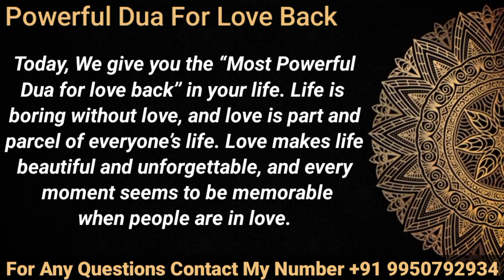Powerful Dua For Love Back || Dua For Get Someone Back | Wazifa | Amal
This is the best dua to be recited when afflicted by any problem. This dua was recited by Molana Amjat Ali  in the belly of the fish. Allah accepted his prayer.

mohabbat ko pane ka wazifa
kisi ki mohabbat ko pane ka wazifa
kisi k dil mein mohabbat paida karne ka taweez
mohabbat paida karne ki dua
mohabbat paida karne ka amal
THIS DUA WILL SOLVE YOUR PROBLEM
This Miracle Dua Will Make Difficult things Easy
Dua Against Betrayal & Hunger
Amazing Quran Recitation 2021
MORNING DUA ᴴᴰ - LISTEN THIS EVERY MORNING!!!
प्यार पाने का सबसे_तेज़_और_ताकतवर_अमल
Once You Read This Wazifa, Your Love will Come to you in 24 hrs
pyar pane ka tarika
pyar pane ka totka
wazifa for money in 3 days
husband ke liye dua
Wife, Husband mai mohabbat ki Dua
शौहर, बीवी के दरमयान मोहब्बत पैदा करने का अमल
Surah Ikhlas dua for love of husband
क्या खूब लिखा है एक पत्नी ने अपने पति के लिए
dua for marriage
dua for immediate marriage
dua to marry someone of your choice
surah for love marriage
dua for marriage proposal
dua for love and attraction
Strong Dua for Love Marriage
Dua To Marry Someone You Love
Dua for Getting Married Soon
Easy Wazifa For Love Marriage
powerful dua for love
Listen This If You Want A Good Spouse
Wazifa Ruqyah DUA For MARRIAGE SHADI
dua That Will Help You Get Married Soon
Must Listen AMAZING WAZIFA
DUA FOR SUCCESS, RIZQ & Marriage ᴴᴰ